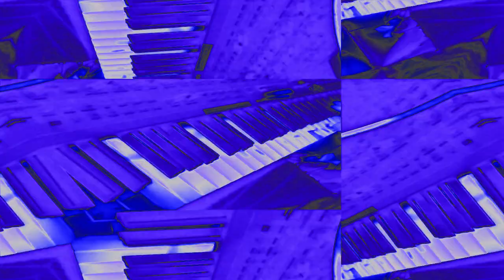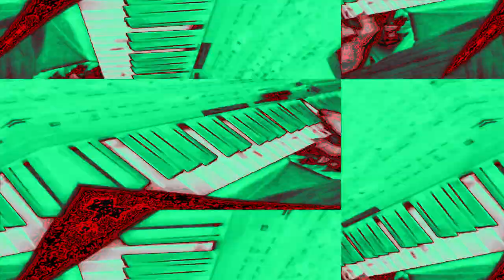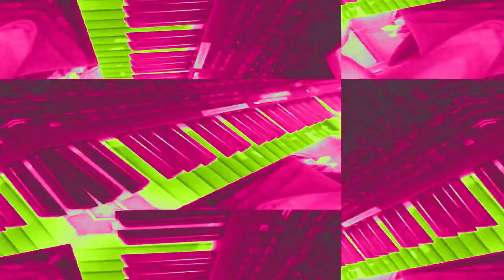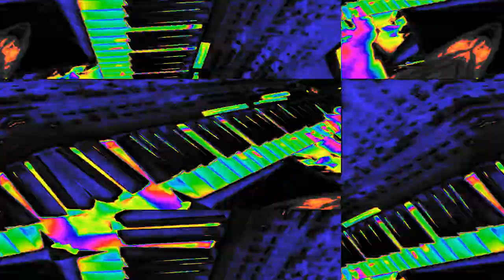Live performance video filming with effects in real time on supernova II using Max 8 sometimes.